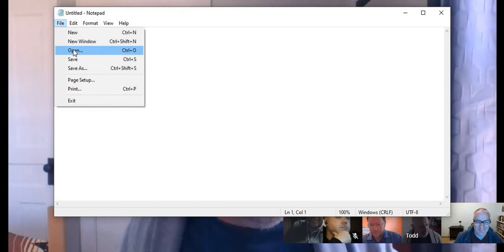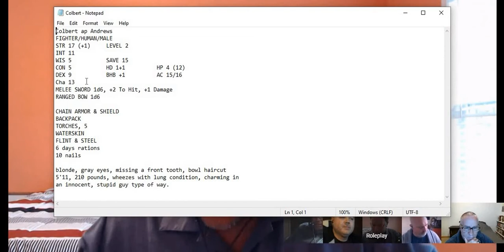SWCL session3 pt.1 A can of worms